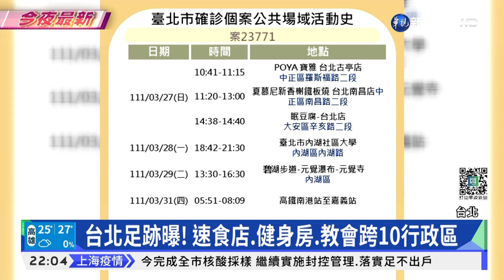台北足跡曝! 速食店.健身房.教會跨10行政區｜華視新聞 20220404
台北市副市長黃珊珊，今天表示，未來疫調的結果，會以「風險高低」來判斷是否公布，不過衛生局晚間也公布，7位確診者的足跡，橫跨10個行政區。